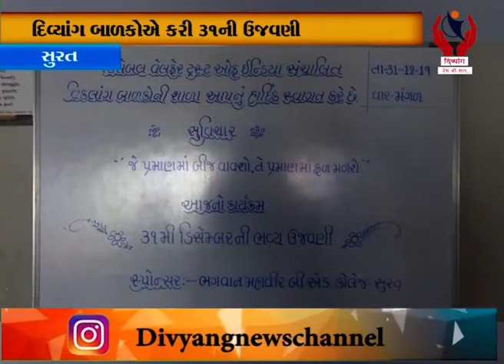Surat l દિવ્યાંગ બાળકોએ કરી 31 ની ઉજવણી l Divyang News